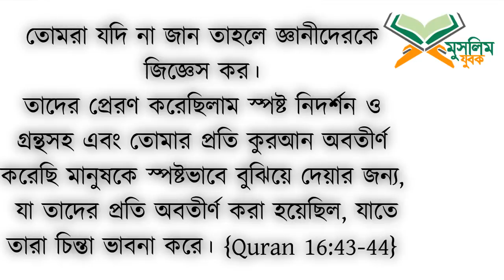ভন্ড পীর সাহেব চরমোনাই যেভাবে মুরিদদেরকে মূর্খ্য বানিয়ে রাখে দেখলে অবাক হবেন। না দেখলে মিস করবেন।